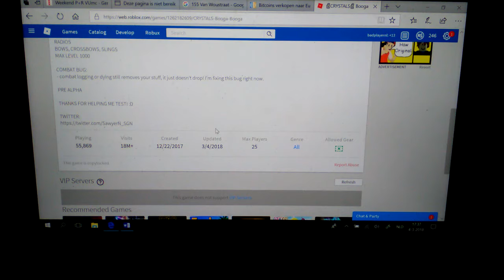Hunting crystals in booga booga #1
Hope you Guys like if like if you like booga booga